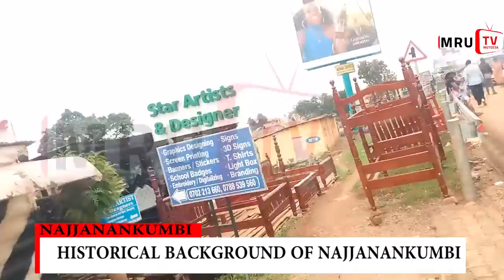HISTORY OF NAJJANANKUMBI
BY KABUYE S MAWIYA